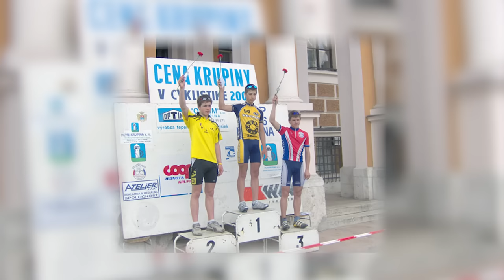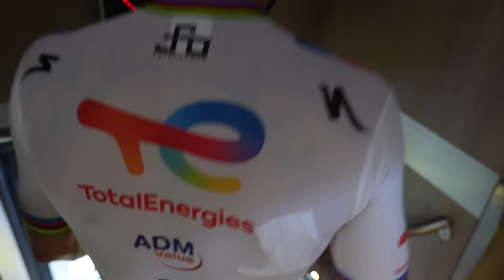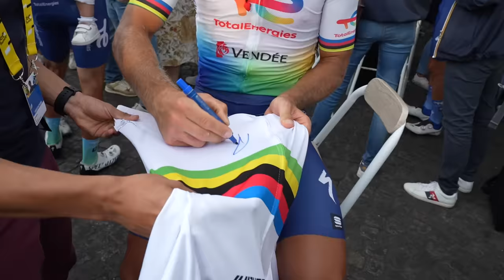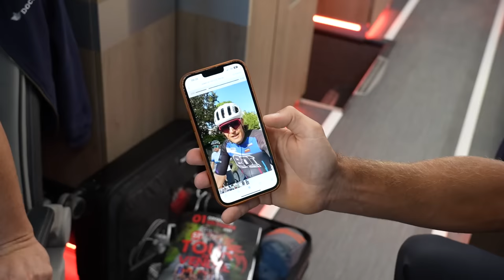PETER SAGAN - THE LAST RIDE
Peter Sagan a tiré sa révérence. Découvrez en images la dernière course du coureur le plus emblématique du XXIème siècle. Un documentaire exclusif sur son dernier Tour de France et sur sa dernière course, le Tour de Vendée.

Réalisation Maxime Muller

© Team TotalEnergies / Double M Images